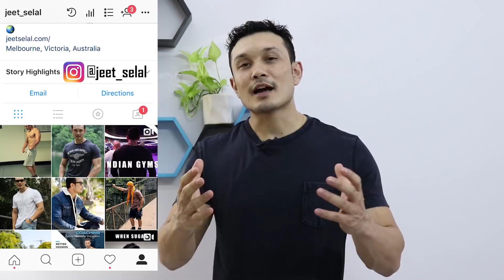BULLETPROOF COFFEE- कैसे करती है फैटलोस् यह अनोखी कॉफ़ी|Benefits & Side effects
Bulletproof coffee is a new concept in fitness world. Find out if its a good choice for you!